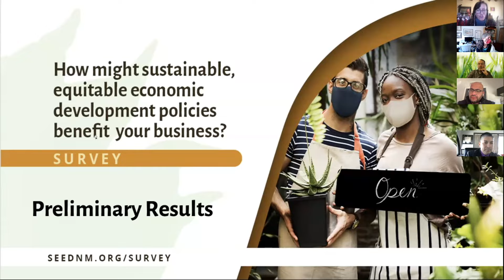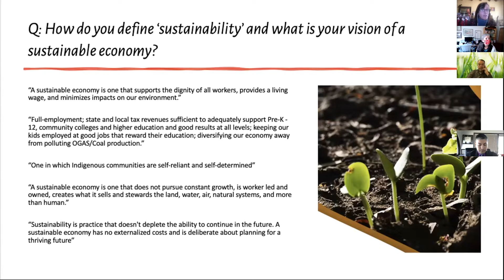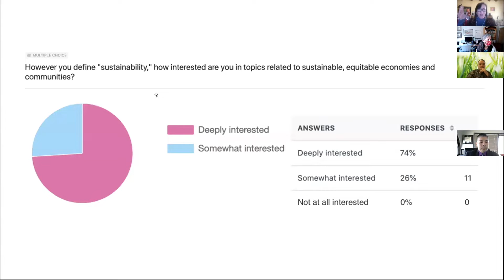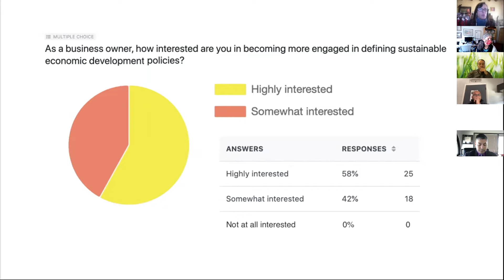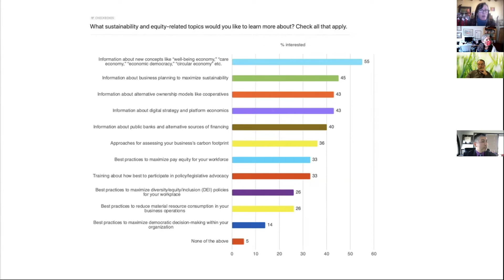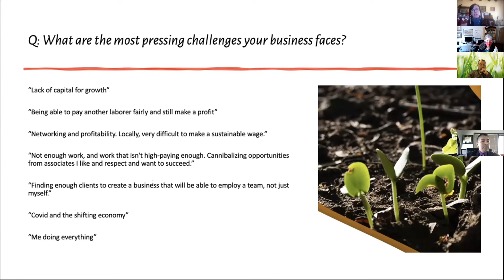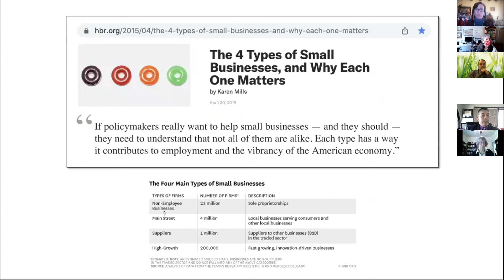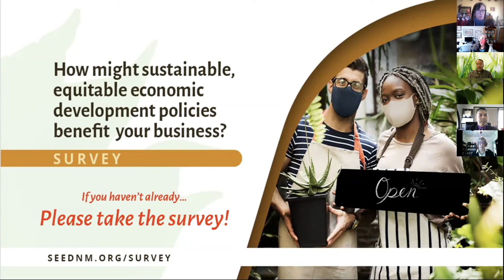SEED NM Symposium Part 4: Eric Griego Montoya and Peri Pakroo, SEED NM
Eric Griego Montoya and Peri Pakroo of SEED NM report on the results from the group's Survey of NM Small Businesses and Community Members.

The Sustainable Economy Policy Symposium met in Jan. 2022 to discuss how to achieve a sustainable, equitable economy in New Mexico that works for all. For more information and ways to get involved,